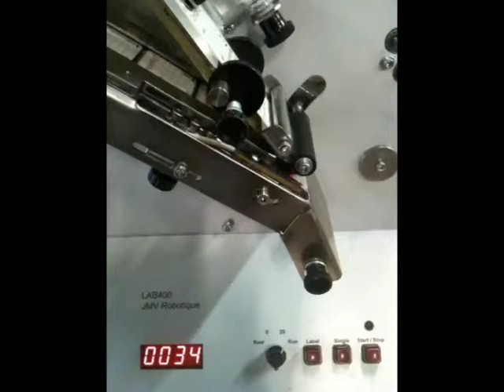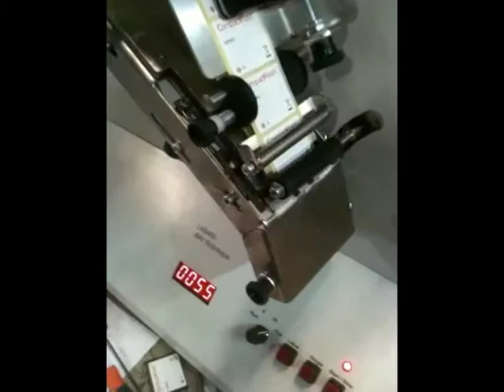Label_Etiqueteuse_Flash_Memory_memoire_SD_Card_Compact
Etiqueteuse pour cartes memoires flash, compact flash, SD Card. Possibilité de mise en place d'une imprimante pour impression temps reele.
Labelling machine for flash memory cards, Compact Flash, SD Card. Possibility of setting up a printer for printing real time.
Etikettiermaschine für Flash-Speicherkarten, Compact Flash, SD Card. Möglichkeit der Einrichtung eines Druckers für das Drucken in Echtzeit.